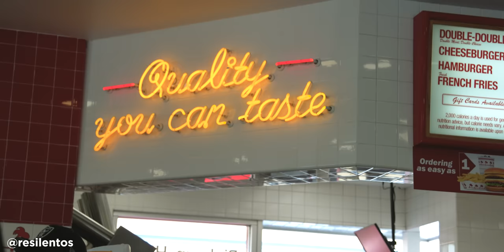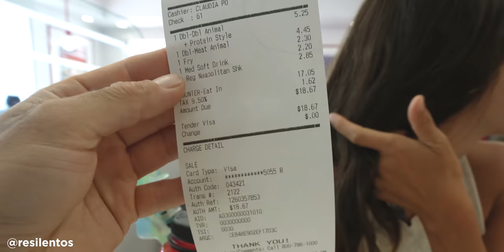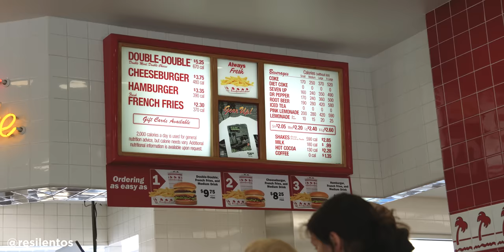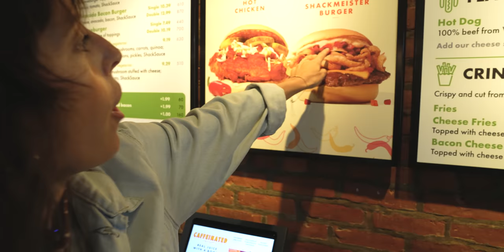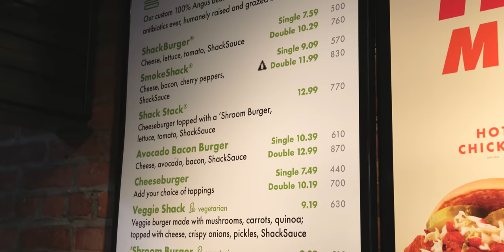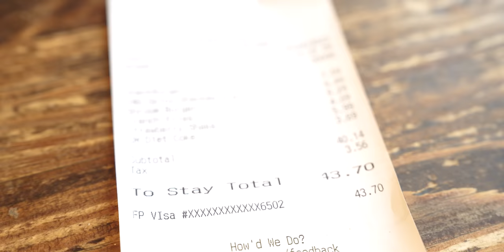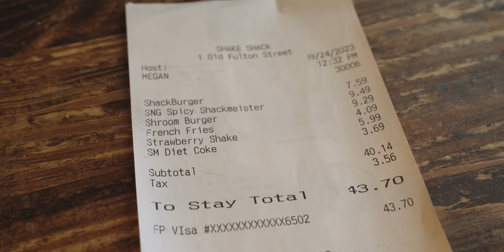In & Out vs Shake Shack: Megan califica la mejor de USA 🇺🇸